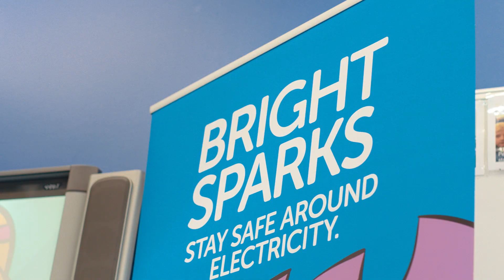Bright Sparks Electrical Safety Program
An introduction to the TasNetworks electrical safety in schools program called Bright Sparks, aimed at teaching primary school children how to be safe around electricity.